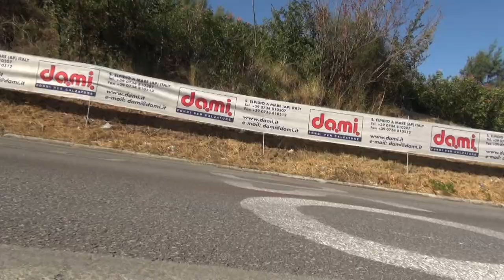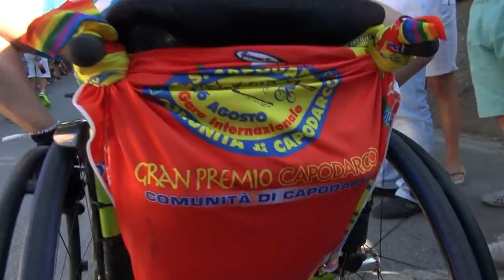Luca Panichi e la sua Capodarco 2013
Capodarco - 16 agosto 2013
Il 42° G.P. Capodarco - Memorial Fabio Casartelli per i dilettanti elite-under 23,ha vissuto due momenti forti: quello agonistico, coinciso con la vittoria di Matteo Busato, e quello dei valori, con Marina Romoli e Luca Panichi a tagliare insieme il traguardo. Il loro è stato un abbraccio ideale forte ad onorare la memoria di Fabio Casartelli e a celebrare i valori di uno sport, il ciclismo che insegna a migliorarsi sempre, ogni giorno, puntando sempre a nuovi obiettivi. Marina Romoli, con la sua onlus, protesa a sensibilizzare e raccogliere fondi per la ricerca, Luca Panichi a misurarsi con la solita sfida al percorso di gara, esprimendo il suo amore per il ciclismo e le salite. Quest'anno l'impresa era compiere l'intero giro di Capodarco dei 18 km, aggiungendo all'inizio l'intera salita di Capodarco...dunque ripetendola 2 volte. Risultato finale 22 km percorsi in 3h50', 20' meno rispetto ai 20 km e 500 percorsi lo scorso anno. L'atleta perugino è stato assistito a terra e in bicicletta da Sonia Roscioli, seguito dall'ammiraglia Melania guidata da Giuliano! Meraviglioso il ventaglio di Sonia a Luca nel tratto in pianura, ciò che gli ha permesso di ottimizzare energie e tempi, per affrontare la seconda scalata di Capodarco e il muro finale! Applausi e partecipazione sono stati l'ingrediente finale di una prova, che ha visto poi all'arrivo i genitori di Fabio Casartelli, la Fondazione Casartelli, Marina Romoli, gli amici perugini di Pretola e la spumeggiante  Sonia Roscioli, ricongiungersi all'arrivo con tutta Capodarco. Anche questa sfida è stata vinta con quei sorrisi e quella condivisione con il "popolo" di Capodarco, che lo rende un evento unico e inimitabile!